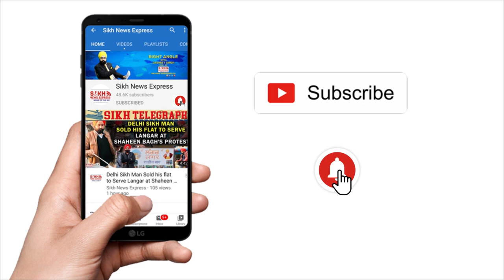UK ਦੇ ਗੁਰਦੁਆਰਾ ਸਾਹਿਬ ਨੂੰ ਮਿਲਿਆ QUEEN AWARD, ਸਿੱਖਾਂ ਦੀ ਸੇਵਾ ਭਾਵਨਾ ਦੀ ਕਾਇਲ UK ਸਰਕਾਰ || ST || SNE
UK ਦੇ ਗੁਰਦੁਆਰਾ ਸਾਹਿਬ ਨੂੰ ਮਿਲਿਆ QUEEN AWARD, ਸਿੱਖਾਂ ਦੀ ਸੇਵਾ ਭਾਵਨਾ ਦੀ ਕਾਇਲ UK ਸਰਕਾਰ  || SIKH TELEGRAPH || SNE